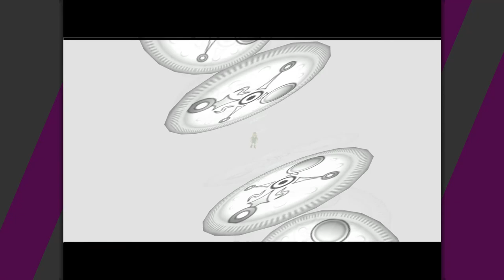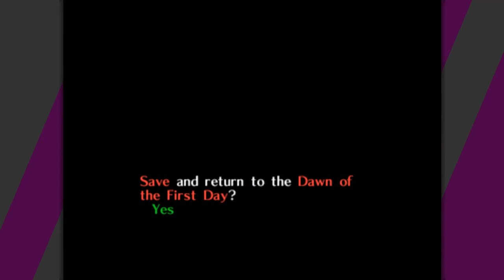The Legend of Zelda: Majora's Mask [3] Collecting More Stuff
Love racking up those masks.